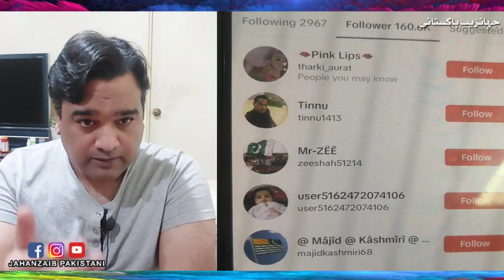Pakistani Tiktoker vs Chinese Tiktokers | پاکستانی ٹک ٹاکرز بمقابلہ فلپائنی اور چائنیز ٹک ٹاکرز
Tiktok Pakistan
Tiktok China
Tiktok Philippines
Tiktok India